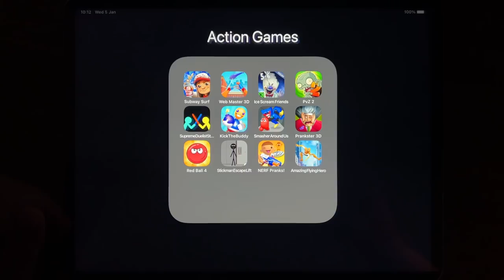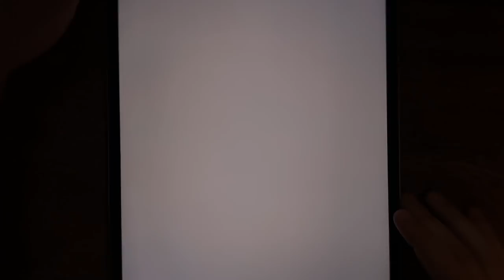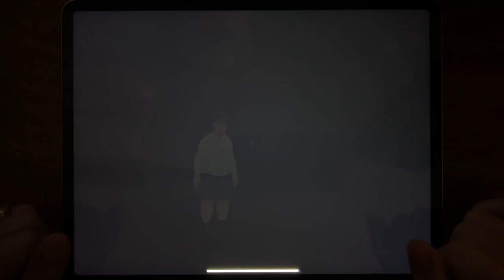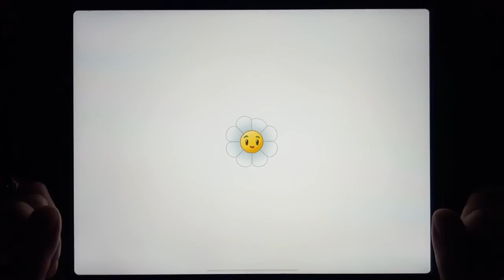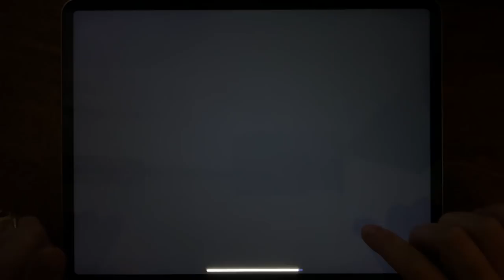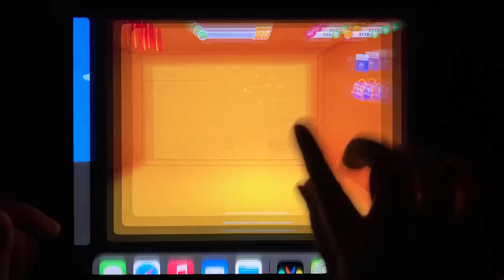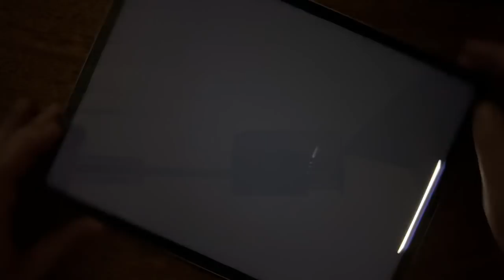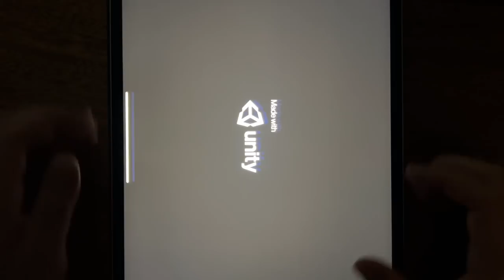Subway Surf, Web Master 3D, Ice Scream 5 Friends, PvZ 2, Supreme Duelist Stickman, Kick The Buddy...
Subway Surf, Web Master 3D, Ice Scream 5 Friends, PvZ 2, Supreme Duelist Stickman, Kick The Buddy, Smasher Around Us, Prankster 3D, Red Ball 4, Stickman Escape Lift, NERF Pranks, Amazing Flying Hero